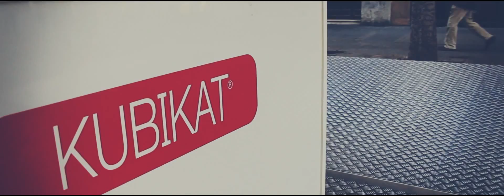container for events and road show kubikatstudio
Architecture ephemere , shipping container for events. All in one.